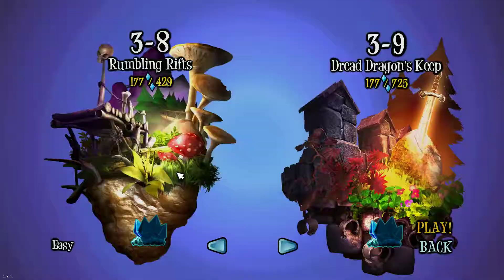Giana Sisters - Twisted Dreams Gameplay Level 1-1 (PC)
Playthrough from level 1-1